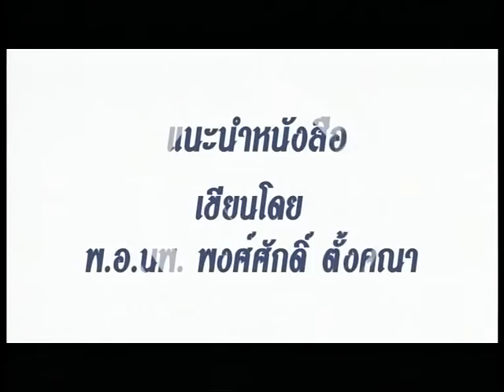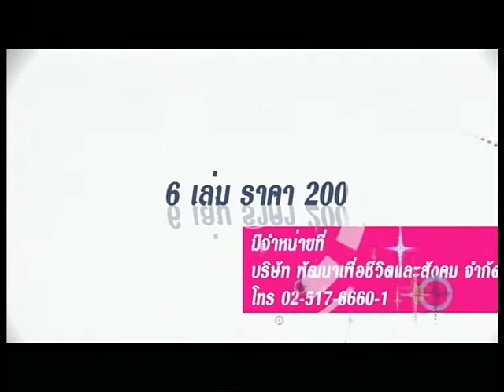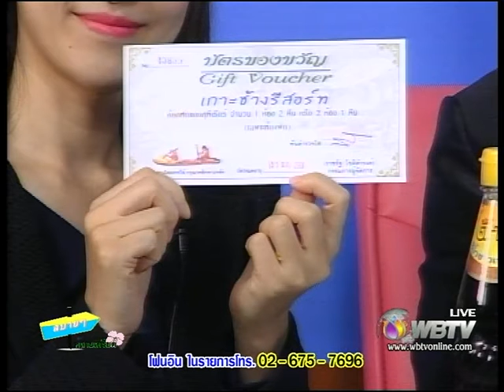สบายๆคลายเครียด onair 02032560